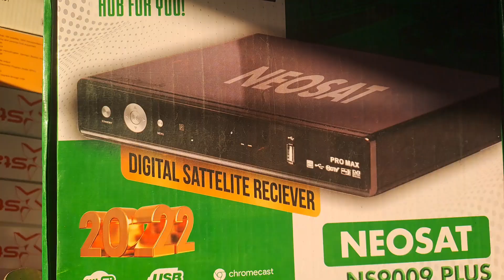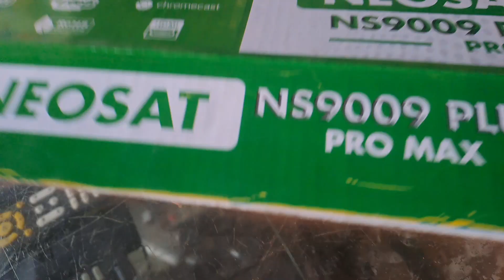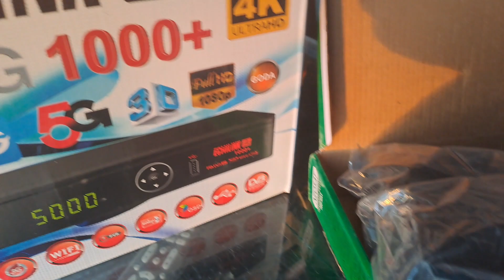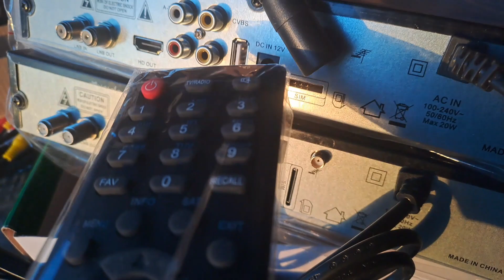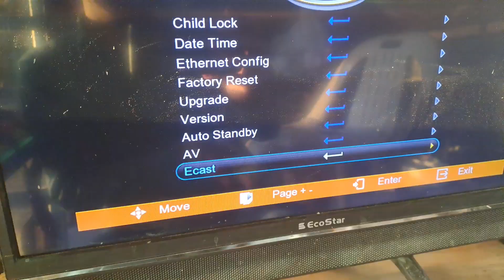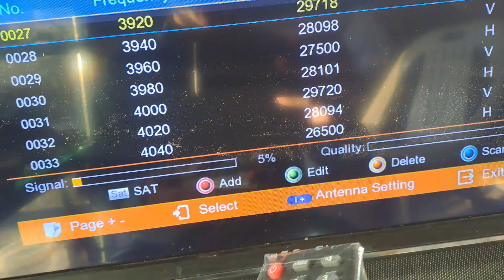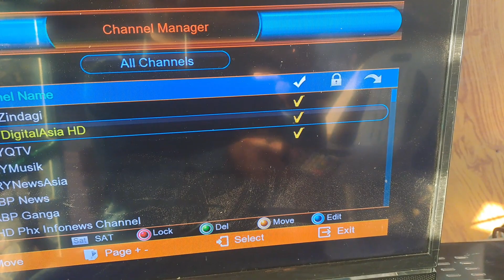Newset receiver HD echolink unboxing review base key channel move